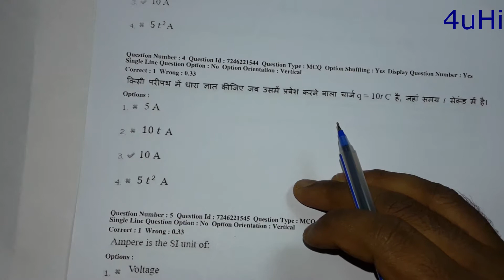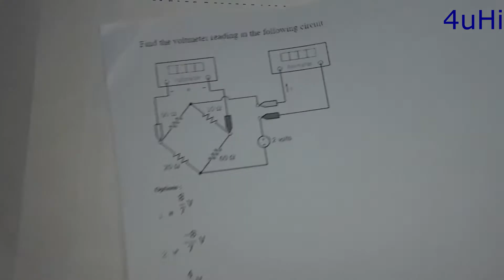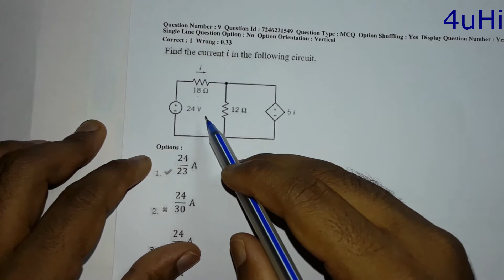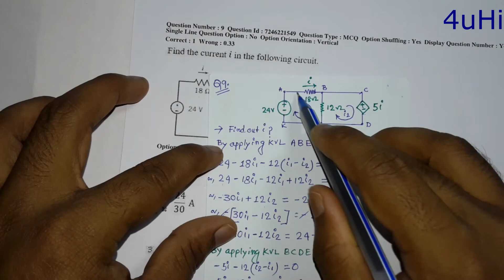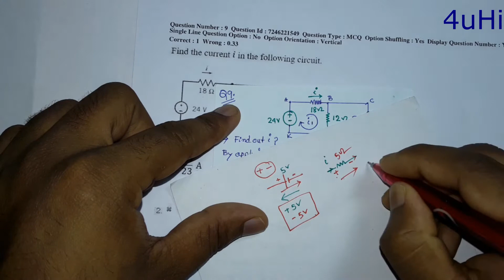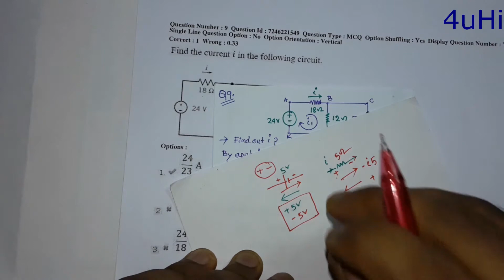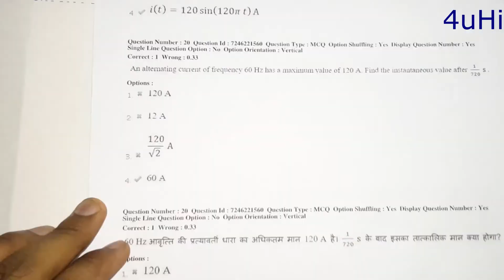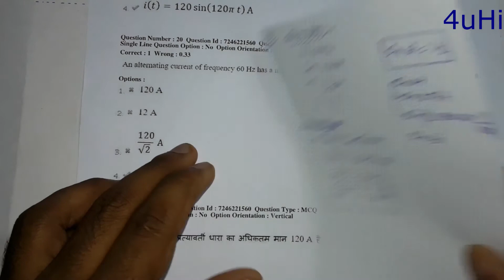Lucknow Metro Numerical Solution Paper For Electrical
Lucknow metro rail Corporation Limited  purchase for contact below

Part- 2 Lucknow Metro Question For Electrical

   free mock test series 1 to 15 set